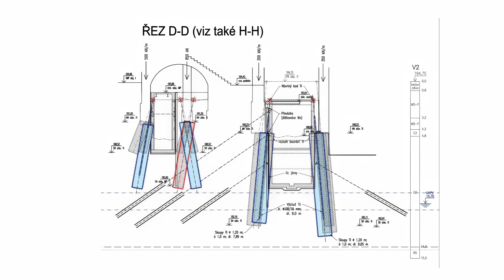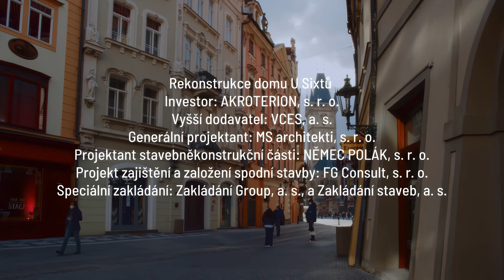Rekonstrukce domu U Sixtů (2020–2021) - 4K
Práce speciálního zakládání při rekonstrukci domu U Sixtů na pětihvězdičkový hotel v historickém centru Prahy

V současné době probíhá v samém centru Prahy, mezi ulicemi Železná, Celetná a Kamzíkova, rozsáhlá rekonstrukce a přestavba komplexu osmi historických domů na luxusní hotelový komplex. Dochází zde k úpravě dispozic jednotlivých objektů, prohloubení suterénních prostor a posílení únosnosti původních základů. Srdcem komplexu je dům U Sixtů, obklopený dalšími památkově chráněnými domy.

Zajištění výkopových prací s probíhá za pomoci technologií speciálního zakládání s využitím sloupů tryskové injektáže, mikropilot, kotev, rozpěr a stříkaného betonu. Práce navazují na již částečné provedené zajištění stávajících objektů, které zde probíhalo koncem 90. let minulého století. Nové konstrukce a původní základy bylo však nutno založit hlouběji, než tomu bylo v návrhu původním a bylo tedy nutno „znovu podchytávat již podchycené“.  Dodavatelem prací speciálního zakládání je opět společnost Zakládání staveb, a. s., která se tak po dlouhé době vrací na stejné staveniště.